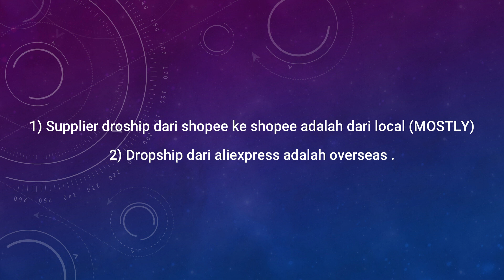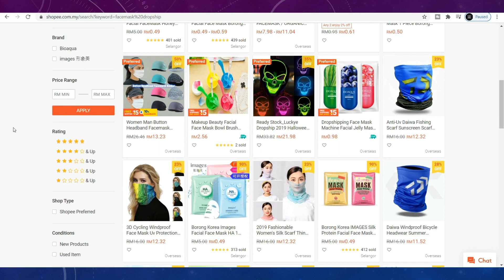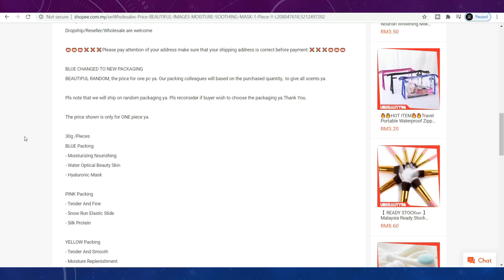Cara Dropship Dari Shopee ke Shopee Malaysia 2020 - Asas Dropshipping Jana Side Income dengan Shopee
Cara Dropship Dari Shopee ke Shopee Malaysia 2020 - Asas Dropshipping Jana Side Income dengan Shopee Dropshipping
 Shopee #1 Research Tool⤵️
TOP 10 LIST UNTUK SUPPLIERS⤵️
CARA BUAT DUIT DENGAN YOUTUBE⤵️
Facebook page Weng⤵️
Sekolah Usahawan⤵️
MAKE $1000 PER MONTH
BELI RUMAH TANPA MODAL⤵️
Hi guys , Weng sini , terdapat banyak request tentang apakah itu dropship dari shopee ke shopee , so Weng pun decide buat satu lagi video tentang dropship dari shopee ke shopee ini.
First sekali apakah perbezaan dropship dari shopee ke shopee dengan dropship dari supplier like aliexpress ataupun chinabrand ?
Btw , we akan bagi list percuma . 10 supplier local dan overseas yang anda boleh dropship dengan. Anda boleh download kat comment box bawah video ini.
Perbezaan yang paling utama adalah supplier droship dari shopee ke shopee adalah dari local , dan dropship dari aliexpress adalah overses .Dan ini akan membawa impact yang sangat besar kepada seller.
Dengan menggunakan supplier yang anda cari di shopee which will be local supplier , masalah seperti long shipment akan dapat diselesaikan .
Kecuali ini , jika ada refund ataupun return , anda dapat selesaikan dengan lebih senang berbanding jika anda nak return product balik ke aliexpress , memang makan masa dan mungkin tidak dapat duit anda balik juga.
So , in summary , dropship dari shopee ke shopee adalah lebih senang untuk seller dan lebih selamat .
So , bagaimanakah and boleh mula dropship dari shopee ke shopee.
For example , anda nak start dropship face mask products.
Beberapa keywords yang anda boleh letak.
Anda boleh letak face mask dropship , ataupun face mask borong , face mask wholesale .ok
Anda Cuma perlu type product yang anda nak Product + kata kunci ini
So banyak prouduct yang berkaitan dengan kata kunci facemask dropship ini akan muncul .
Lets try Silk Mask Facial Face Mask 1 Piece Borong Wholesale Dropship Moisturizer Beauty Pretty Whitening.
So product ini tidak ada sales .
Untuk product yang offer dropship ia akan tulis di sini.
Untuk pemula , kita nak cari product yang telahpun ada sales, dan juga ada review yang 4.5 dan ke atas, jadi product ini Weng akan skip.
Jom cari yang lain.

So product ini welcome whosaler dan juga dropshiper.
Dan ia sudah pun telah jual 3.7k dan terdapat 5 star review.dan harga pun memang murah giler.
So, anda boleh dropship dengan product ini dengan upload products ini ke kedai shopee store anda .
Untuk bonus kepada anda ,
The top 5 best selling category setakat ini di Shopee adalah :
1) home and living
2) health and beauty
3) groceries and pet
4) baby& toys
5) mobile and gadgets

Ok , so ,facemask rank kedua , jadi product facemask memang ada market ia.